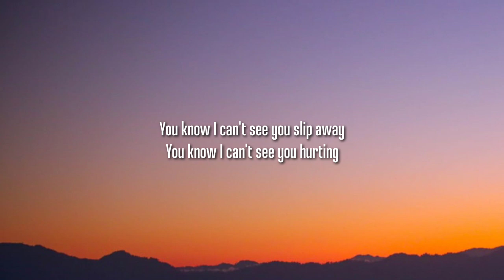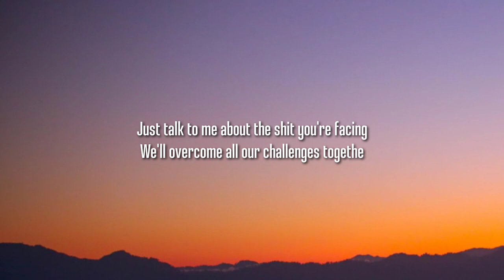Aryan Julka - Can't See You Slip Away (Demo) [Lyrics]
Lyrics:

You've been ignoring my texts
You've been switching on me
Why are you acting this way? (No)
I’m really perplexed

You've been ignoring my calls
What did I do this time?

I know you hate my friends
And you don't want to play pretend
I know you hate being alone
That's why I am outside your door
With your favourite food, to fix your mood
Just let me in now, don't be so rude!

You know I can't see you slip away
You know I can't see you hurting
Just talk to me about the shit you're facing
We'll overcome all our challenges together
I’ll be the answer to all of your problems!